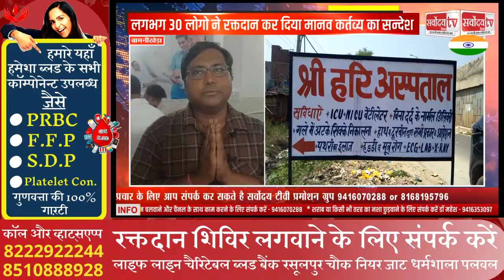श्री हरि अस्पताल में आजादी पर्व पर लगाया गया रक्दान शिविर SARVODAY TV INDIA